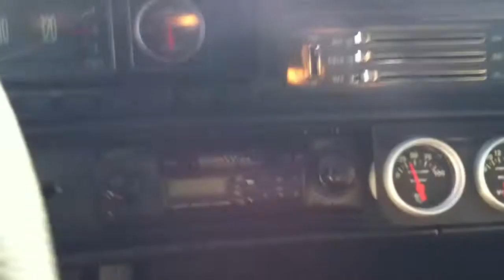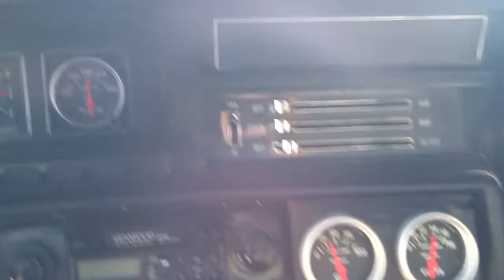1970 Chevelle walkaround by californiaimport